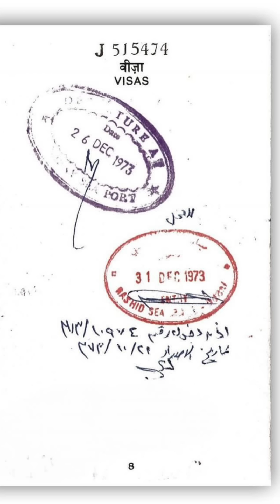എങ്ങനെ നന്ദി പറയാതിരിക്കും പ്രിയപ്പെട്ട യൂസഫ് ഭായ്....| M A Yusuff Ali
ഉമ്മ മരിച്ചതിന് ശേഷം വീട്ടിലെത്തിയ യൂസഫലിയെ കാണാൻ പ്രായമുള്ളൊരു സ്ത്രീ നിർബന്ധം പിടിച്ചു.അവരുടെ നിർബന്ധത്തിന് വഴങ്ങി യൂസഫലി അവർക്ക് മുന്നിലെത്തി ,അവരൊരു പൊതി അദ്ദേഹത്തിന്റെ കയ്യിൽവെച്ചു,അതിൽ ഒരു സ്വർണവളയായിരുന്നു,
തെല്ലൊന്നമ്പരന്ന യൂസഫലിയോട് ആ സ്ത്രീ നിറകണ്ണുകളോടെ പറഞ്ഞു മകളുടെ വിവാഹാവശ്യത്തിന് പണയം വെക്കാൻ മോന്റെ ഉമ്മ തന്നതാണ് ഈ വള.
സ്നേഹം നിറഞ്ഞ ഉമ്മയുടെ മകനായി വളർന്ന് വലുതായ യൂസഫലി ഇന്ന് ആഗോളബ്രാന്റിന്റെ തലയെടുപ്പോടെ നിൽക്കുമ്പോഴും വിനയാന്വിതനാകുന്നത് ആ ഉമ്മയുടെ മുലപ്പാലിന്റെ ബലത്തിൽ തന്നെയാണ്.
നെയിം പ്ലേറ്റില്ലെങ്കിലും മലയാളിയുടെ ഗ്ലോബൽ അംബാസഡറാണ് എം.എ.യൂസഫലി.പ്രത്യേകിച്ച് ഗൾഫ് മേഖലയിൽ അദ്ദേഹത്തിന്റെ അറിവില്ലാതെ ഇന്ത്യയുടെ നയന്ത്രകാര്യങ്ങൾ പോലും അപ്രസക്തമാണെന്ന് പറഞ്ഞാൽ അതിശയോക്തിയില്ല്.കാരണം അത്രമേൽ ദൃഢമായ മധ്യസ്ഥനാണ് ഇന്ത്യക്കും ഗൾഫ് നാടുകൾക്കും യൂസഫലി.
പ്രവാസജീവിതത്തിലേക്ക് എം.എ.യൂസഫലി കടൽകടന്നെത്തിയിട്ട് ഇന്നേക്ക് അരനൂറ്റാണ്ട് പൂർത്തിയാവുകയാണ്.ബോംബെ തുറമുഖത്ത് നിന്ന് ആറ് ദിവസമെടുത്ത് കാറും കോളും നിറഞ്ഞ കടൽയാത്രക്കൊടുവിൽ 1973 ഡിസംബർ 31 പുതുവൽസരത്തലേന്ന് വീട്ടുകാർക്കും കുറച്ച് നാട്ടുകാർക്കും മാത്രം അറിയാവുന്ന യൂസഫലി ദുബായിലെത്തി.
അമ്പത് വർഷം മുന്നേയുള്ള ആ പാസ്പോർട്ടും അതിലെ രേഖകളും യുഎഇയുടെ പ്രസിഡന്റും അബുദാബിയുടെ ഭരണാധികാരിയുമായ ഷെയ്ഖ് മുഹമ്മദ് ബിൻ സായിദ് അൽ നഹ്ന്യാനെ സന്ദർശിച്ച് അദ്ദേഹം കാണിച്ചു.we are lucky to have you here എന്നാണ് ശൈഖ് മുഹമ്മദ് യൂസഫലിയോട് പറഞ്ഞത്.
2008 ൽ പദ്മശ്രീ നൽകി ഇന്ത്യ അദ്ദേഹത്തെ ആദരിച്ചപ്പോൾ ചിലർ അസൂയ നിറച്ച് പറഞ്ഞു പണത്തിന്റെ പവറിൽ കിട്ടിയതാണെന്ന് പക്ഷേ അർഹതപ്പെട്ടവന്റെ കയ്യിലെ പദ്മശ്രീ എന്ന് ആവേശത്തോടെ പറയാൻ അന്നേ അദ്ദേഹത്തിന്റെ സഹായത്തിൽ അന്നം കഴിക്കുന്ന ആയിരക്കണക്കിന് പേരുണ്ടായിരുന്നു.
ലോകത്തിലെ ഏറ്റവും വലിയ സംരഭകനും സമ്പന്നനുമായ മലയാളിയാണ് എം.എ.യൂസഫലി.ഇന്ന് അദ്ദേഹത്തിന്റെ ലുലുവും,സ്കോട്ട് ലാന്റ് യാർഡ് അടക്കമുള്ള ഹോട്ടലുകളും ലേക് ഷോർ അടക്കമുള്ള ആശുപത്രികളും,കൊച്ചി വിമാനത്താവളം അടക്കമുള്ള നിരവധി സ്ഥാപന- സഹകരണ-സംരഭങ്ങൾ വഴി 49 രാജ്യങ്ങളിൽ നിന്നുള്ള 69,000ത്തിലധികം ആളുകൾക്ക് ഉപജീവനത്തിനുള്ള വഴി തുറക്കുന്നുണ്ട് യൂസഫലി എം.എ.
ചിലരിപ്പോഴും കല്ലെറിയുന്നുണ്ട് അവർക്കുള്ള ഉത്തരമാണ് ഇനി വരുന്ന വീഡിയോ,ഈ വിഷയം വിവരിച്ചുള്ള വീഡിയോ തയാറാക്കുന്നതിനിടയിൽ അദ്ദേഹത്തിന്റെ സഹായം ചോദിച്ച് തിരുപ്പൂരിൽ നിന്ന് ഒരു സ്ത്രീ എന്നെ വിളിക്കുകയാണ്.
പത്തനാപുരത്തെ ഗാന്ധിഭവനിലേക്ക് അദ്ദേഹം നൽകിയത് 35 കോടി രൂപയാണ്,ഗോപിനാഥ മുതുകാടിന്റെ സ്ഥാപനത്തിനടക്കം ചെറുതും വലുതുമായി എത്രയോ സഹായങ്ങൾ.
താനൊരു കച്ചവടക്കാരൻ മാത്രമല്ല മനുഷ്യനെ അറിയുന്ന മനുഷ്യൻ കൂടിയാണെന്ന് എം.എ.യൂസഫലി പറയാറുണ്ട്..
അയൽപ്പക്കത്തെ സഹായിക്കാൻ സ്വന്തം വള ഊരി നൽകിയ സഫിയ ഉമ്മയുടെ മകൻ ഹെലികോപ്റ്റർ അപകടത്തിൽ പെട്ടപ്പോൾ പോറൽപോലും ഏൽക്കാതെ സുരക്ഷിതനായി രണ്ടാം ജീവിതത്തിലേക്ക് തിരിച്ചെത്തിയപ്പോൾ അതിന് പിന്നിൽ എത്രയോ അമ്മമാരുടെ പ്രാർത്ഥന ഉണ്ടായിരുന്നു അതിന് ശേഷം സഹായങ്ങൾ കൂട്ടുക മാത്രമല്ല കൂടുതൽ വിനയാന്വതനായി അദ്ദേഹം നിരവധിയാളുകളുടെ തുണയായി മാറി.
പ്രിയപ്പെട്ട യൂസഫ് ഭായി താങ്കളുടെ പ്രവാസം ഞങ്ങളിൽ ആയിരങ്ങളുടെ പ്രയാസം മാറ്റിയിട്ടുണ്ട്.
അബുദാബിയിലെ കൊടും ചൂടിൽ ചാക്ക് നനച്ചുറങ്ങിയ താങ്കളുടെ ഉറക്കമില്ലാ രാത്രികൾ ഞങ്ങളിൽ എത്രയോ പേർക്ക് സുഖനിദ്ര സമ്മാനിച്ചു.
ഉമ്മയും വാപ്പയും നഷ്ടമായ താങ്ങളുടെ ഇടപെടൽ എത്രയോ ഉമ്മമാരുടെ കണ്ണുനീർ തുടക്കാനായി.
താങ്കൾക്ക്  സർവേശ്വരൻ ആരോഗ്യത്തോടെയുള്ള ദീർഘായുസ് നൽകട്ടെ …
കാരണം ആ ആയുസിന്റെ പിൻബലത്തിൽ ജീവിതത്തിലേക്ക് പിച്ചവെക്കാൻ ഇനിയും ആയിരങ്ങൾ താങ്കളെ ഉറ്റുനോക്കി കാത്തിരുപ്പാണ്.
നന്ദി ശ്രീ എം.എ.യൂസഫലി അങ്ങയുടെ പ്രവാസത്തിന്

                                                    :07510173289